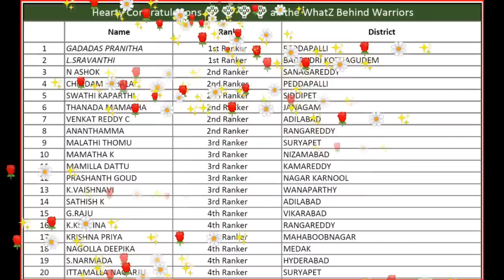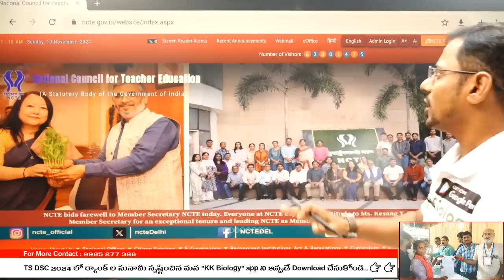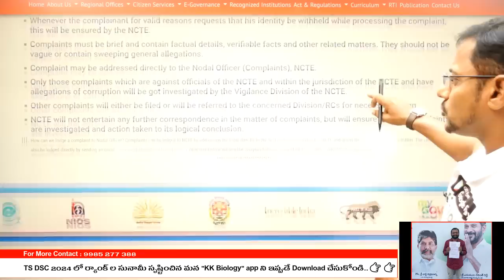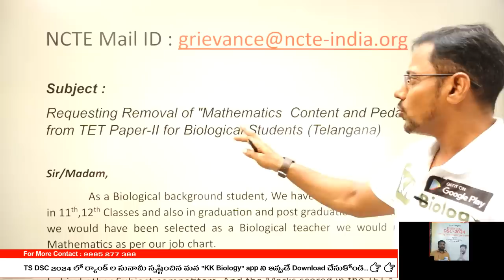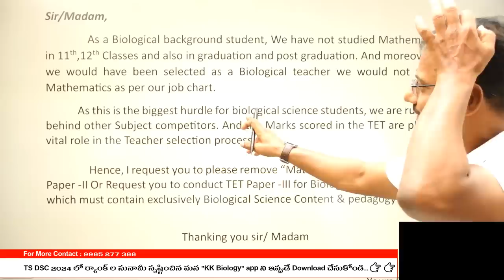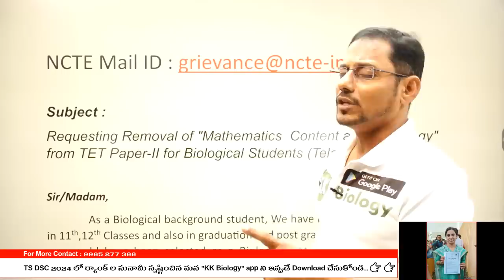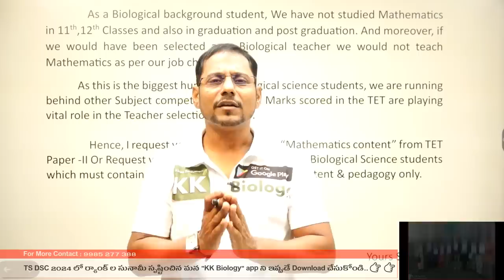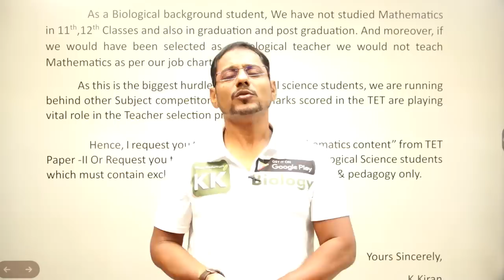🔥TET P-2 లో మాథ్స్ తీసివేయటానికి ఇలా చేద్దాం_నాతో కలిసి అడుగేయండి🙋🏻‍♂️నేను చేసిన ఈ పని అందరూ చేయండి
ఈ క్రింద లింక్ పై క్లిక్ చేసి మన అప్ KK Biology డౌన్లోడ్ చేసుకోండి

6th 7th 8th 9th 10th 11th 12th Class related videos available in our app

AP TET 2024 Best Online classes
AP TET 2024 Best preperation plan
AP DSC 2024 best books
AP DSC 2024 best Online classes
How to prepare for AP DSC 2024
Best books for AP DSC 2024
Best books for AP TET 2024
Best time table for AP DSC 2024
Best time table for AP TET 2024
AP DSC 2024 best Biology online classes
AP DSC 2024 best Bio Science online classes
Preperation strategy for AP DSC 2024
How to crack AP DSC 2024
How to crack AP TET 2024
Best online Biology classes for AP DSC 2024
Best online PIE classes for AP DSC 2024
Best online Biology Methodology classes for AP DSC 2024
Best online Bio Methodology classes for AP DSC 2024
How to prepare for TET for first time
How to prepare for DSC
How to get job in DSC
How to get more marks in TET paper 2
How to clear tet in first attempt